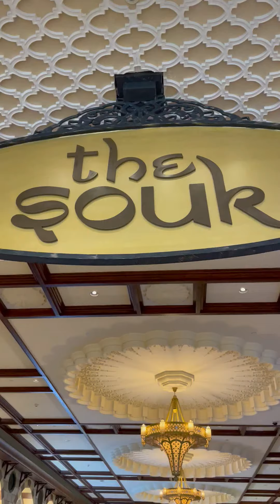Vedu's dubai mall visit | Travel Vlog EP 1 | Akhila & Vimal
Hi Friends,
This is our first video in our vlog series (EP 1). It's about our visit to Dubai mall. There will be a lot of mistakes in this video and we will try to reduce the mistakes on the go.

Thankyou and See you all again with another exciting video